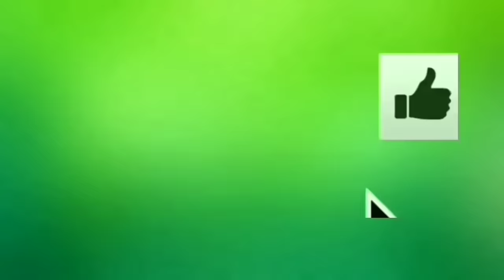CHICÃO DOS TECLADOS 2022